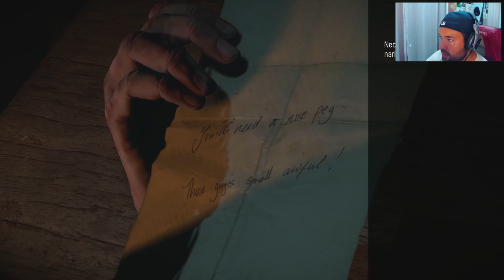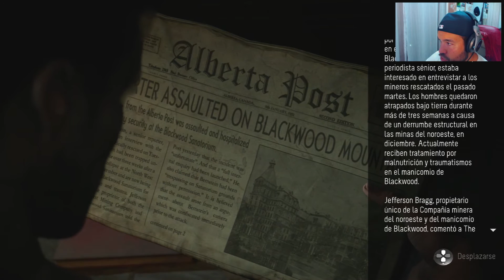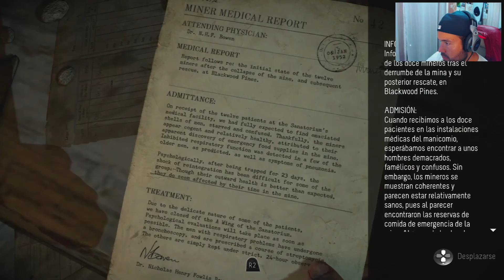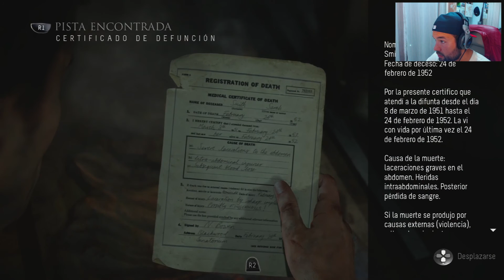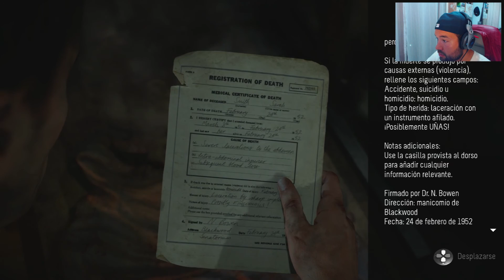✅ UNTIL DAWN Gameplay Español PARTE 6 "Empieza la FIESTA"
►FORMA PARTE DE LA FAMILIA TUBERA!!

¡¡Bienvenidos a mi humilde morada!! :) como conseguir a trevor en gta 5 freakandor especial 500 subs